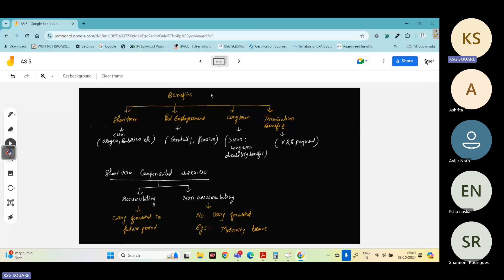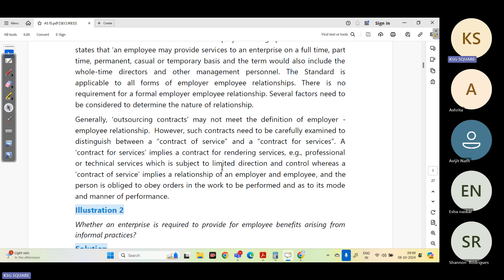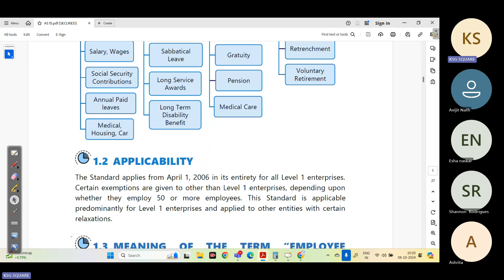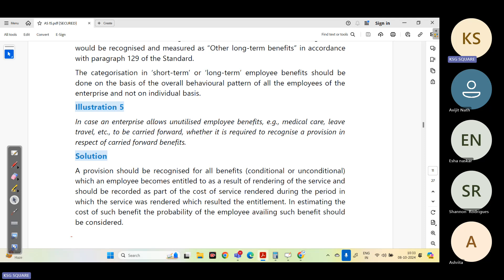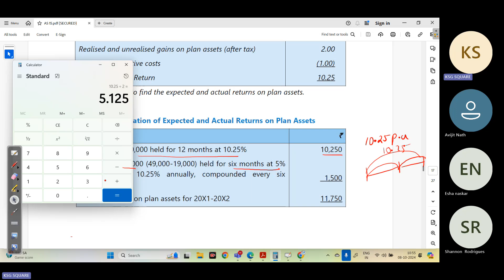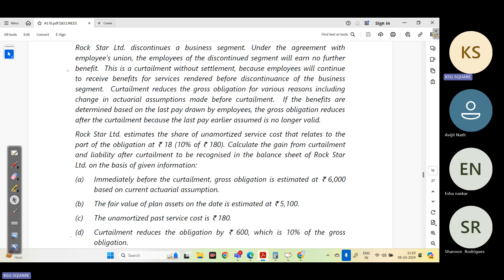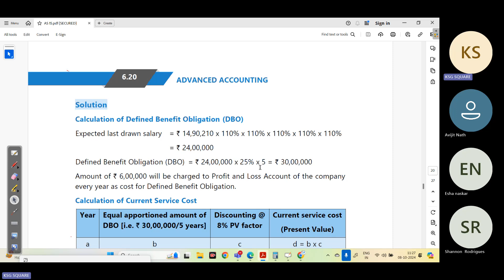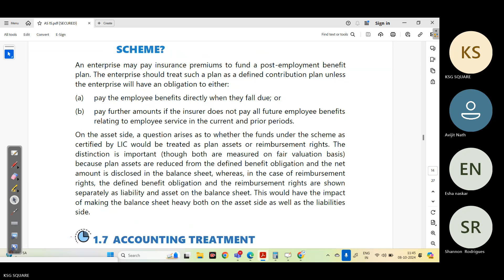AS 15 L2